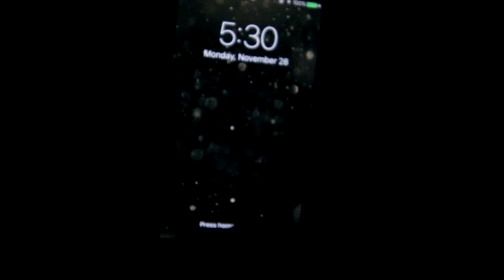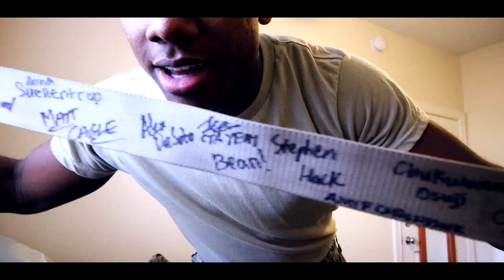Air Force ROTC Cadet - A Day In The Life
Many have ask what is my daily thing I do as an ROTC (Reserve officer training corps) Airforce Cadet. Truth is, it's not that different than any other college student. I just have a few obligations and besides that I'm a normal college student. If you enjoyed this video or have any more questions regarding about Air Force ROTC just ask! Also be sure to stick around for fitness videos!